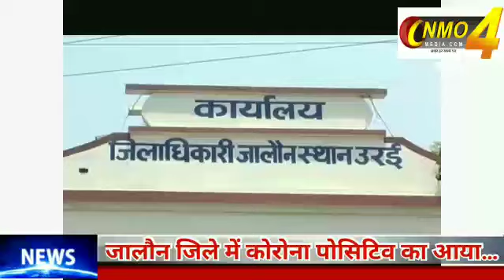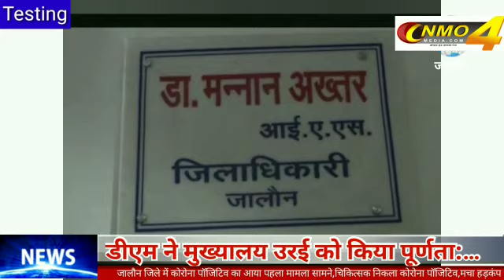बुन्देलखण्ड के जालौन में कोरोना पॉजिटिव का मामला आया सामने,देखे पूरी खबर......